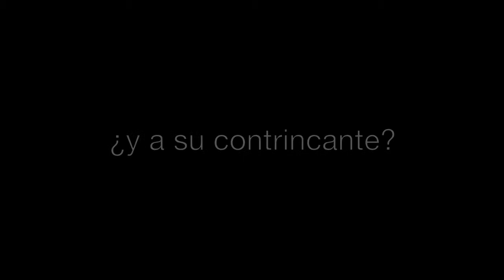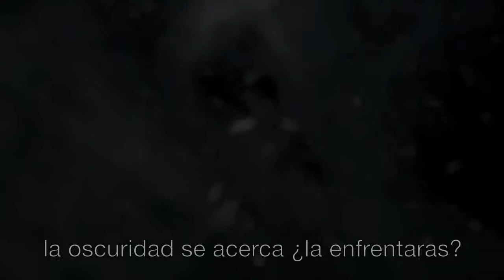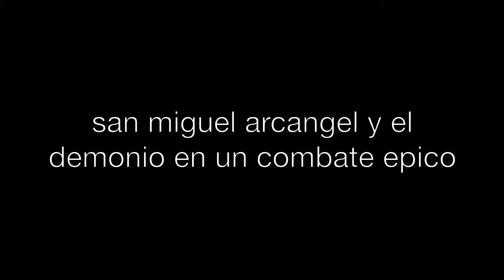san miguel trailer subtitulado